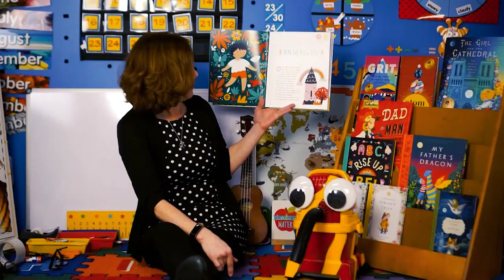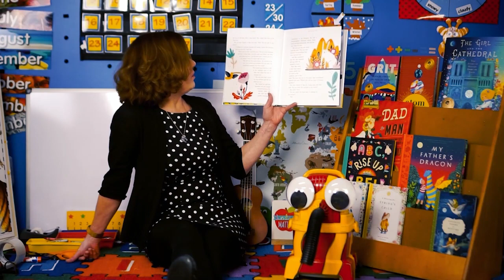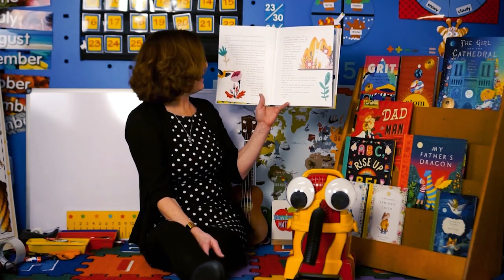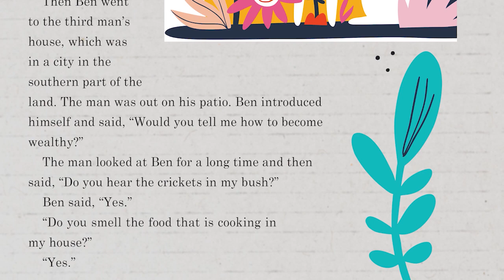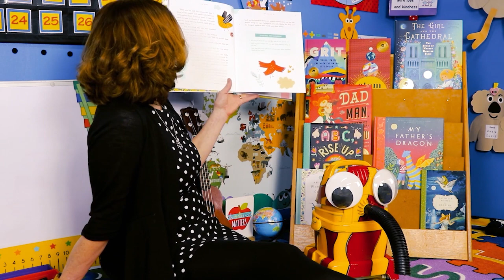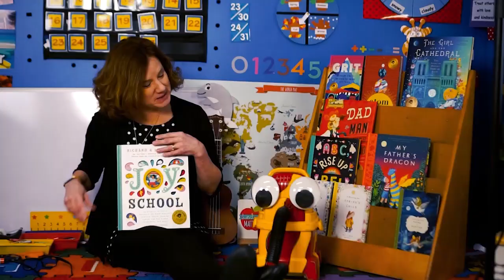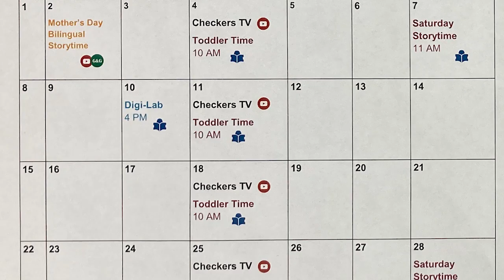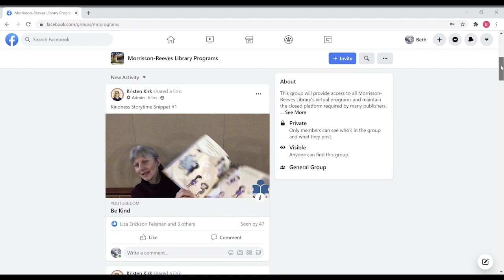MRL Presents Snoozer's Storytime Adventures: Ben The Rich Boy, May 11, 2022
Join Snoozer and Mrs. Hamilton as they read Joy School by Richard and Linda Eyre: Ben the Rich Boy. It is a story about being grateful for what you have and not taking anything for granted. Snoozer will also make a bluebird craft and sing an exciting song! Snoozer's Storytime Adventures is brought to you today by Morrisson-Reeves Library! You can find a new episode each Wednesday.
Checkers TV Take & Make craft can be found here (or pickup at MRL)